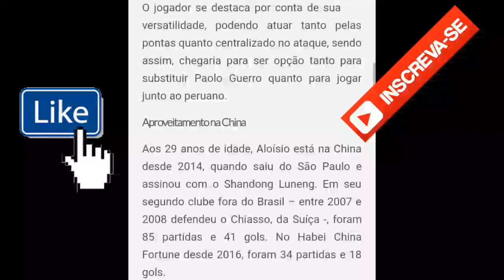Flamengo faz proposta por Aloísio notícias do Flamengo #17